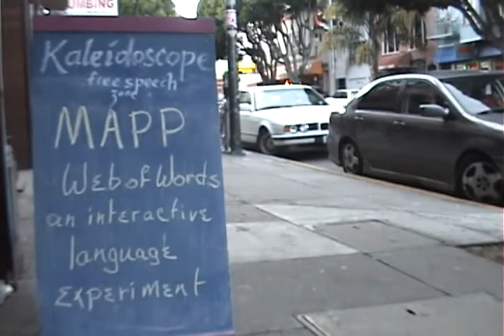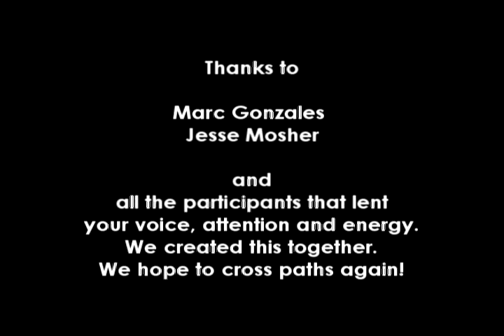Web Of Words - An Interactive Installation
"Language shapes our perception of the world
around us and within us."

It hides as much as it shows
it closes as much as it opens
it dissolves as much as it connects.

A pink bicycle with flowers,
stained glass,
a wall of jasmine.

A flower connects to a mother,
a pyramid to a grandmother,
a book to a son,
a bike to a father.

We go deeper...